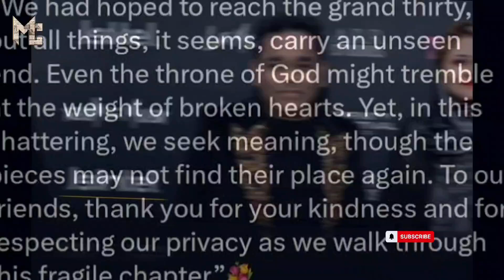20 வருட காதல் முறிந்தது?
20 வருட காதல் முறிந்தது?arrahman